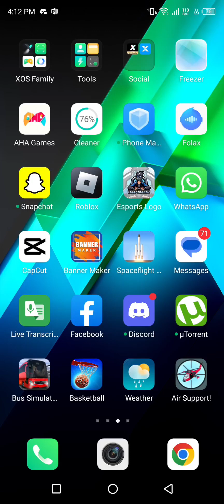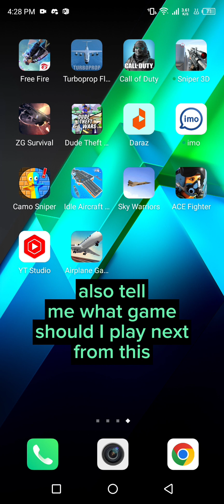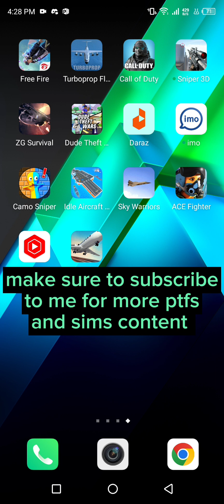playing popular mobile flight simulator 💀🤙